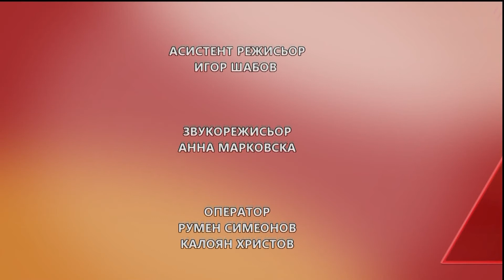"Всеки следобед с Криси" 18.12.2017, Натали Ангелова, EVA и Кристиян Янкулов за „Чудо Подари ми!“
Натали Ангелова, EVA и Кристиян Янкулов за коледната си песен „Чудо Подари ми!“ , каузата, която подкрепят и предстоящите празници